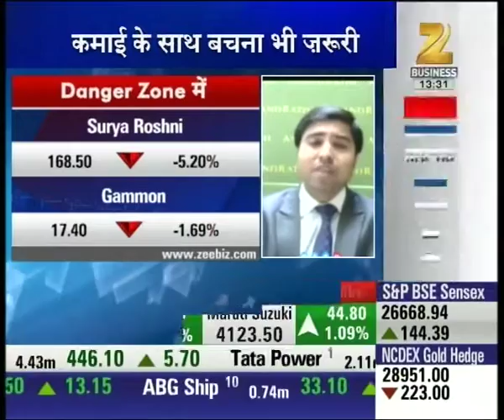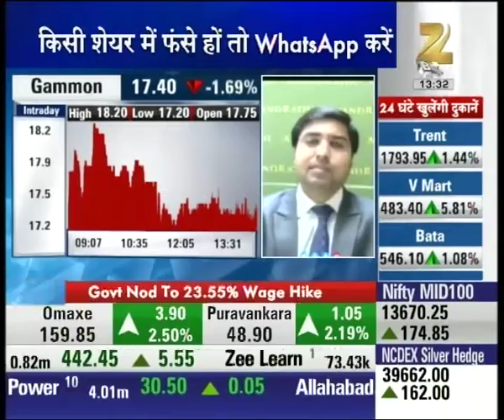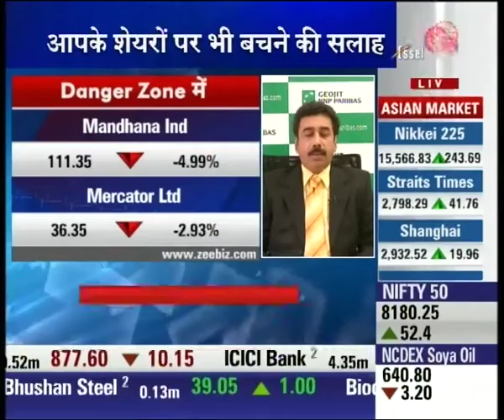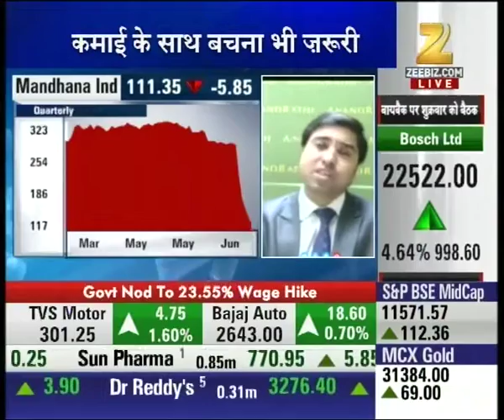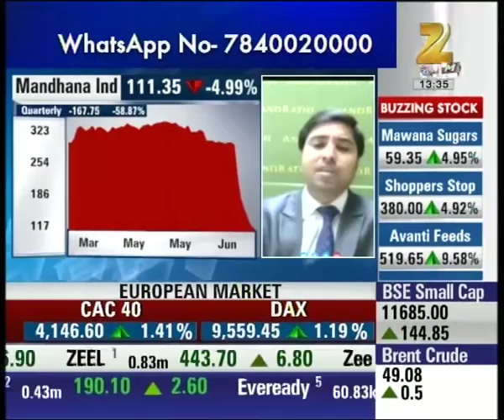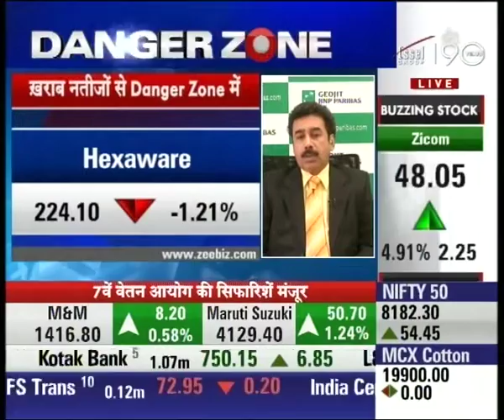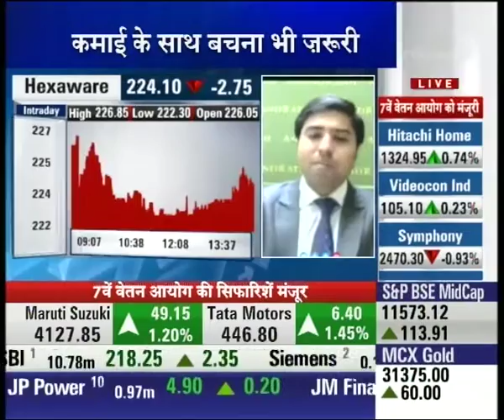Danger Zone : Shares to be cautious about before trading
Watch complete news story of Danger Zone and stay updated with the latest trends and statistics in the stock market, commodity market and share market!